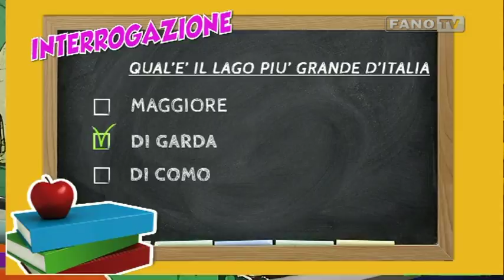I Caccianasi p16